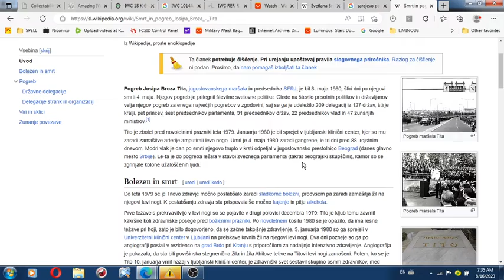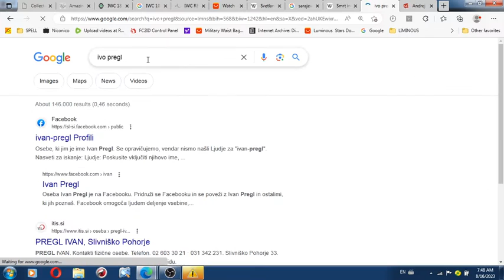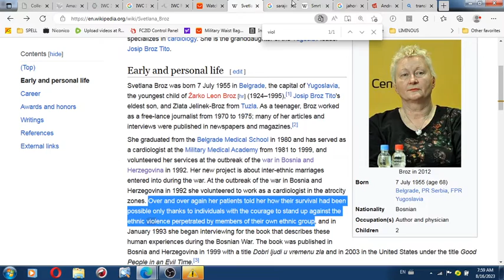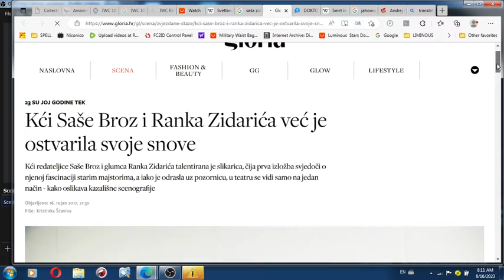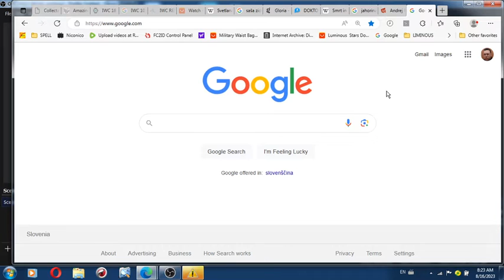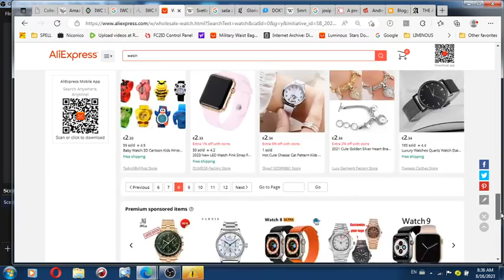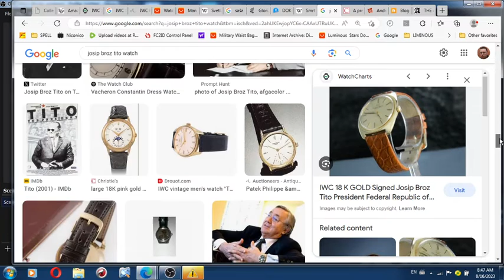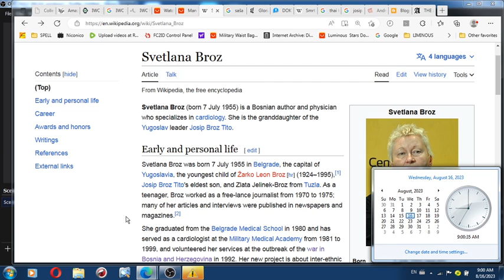Watch prince Andrew chose for Tito and Tito's real death unless Serbian chetniks perpetrated with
The watch prince Andrew chose for Tito and Tito's real death unless Serbian chetniks perpetrated with psychiatric hospital Ljubljana Polje also his afterlife with which I no longer wanted to have anything to do

PSYCHIATRISTS FROM LJUBLJANA POSSIBLY ENGINEERED TOGETHER WITH KARAĐIĆ AND OTHER SERBIAN CHETNIKS A TOTALLY FAKE JOSIP BROZ TITO'S AFTERLIFE - I NO LONGER WANTED TO HAVE ANYTHING TO DO WITH TITO AFTER HIS OFFICIAL DEATH. IF FAKE AFTERLIFE WAS USED IN A PROCESS, MILAN KUČAN CARRIED OUT ORDER AGAINST JOSIP BROZ TITO IN LJUBLJANA ON BEHALF OF SLOBODAN MILOŠEVIĆ WHO WAS INA HURRY TO GET TITO REPLACED AND START BALKAN WAR. TITO WAS AWARE OF KARAĐIĆ'S PRIVATE CRIMINAL WHEREABOUTS ON HIS PROPERTY DURING WHICH KARAĐIĆ DID MANY BAD THINGS TO ME AND YELLED AT ONE AT TIMES, SO I STILL DEEM FOR TITO TO HAVE DONE NOTHING BAD TO ME BUT THEN AGAIN WHAT WAS TITO'S FAMILY SO MUCH AGAINST ME INCLUDING AND SPECIALLY SVETLANA BROZ WHO DEATH THREATENED THROUGH WHAT BECAME SARAJEVO IF HE WAS SO INNOCENT !!? VERDICT = TITO WAS A CHETNIK.